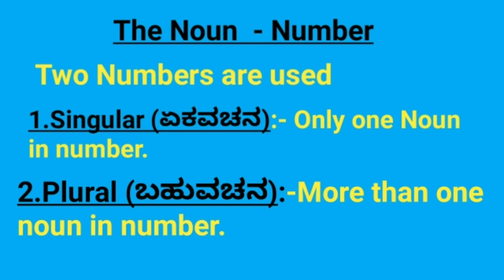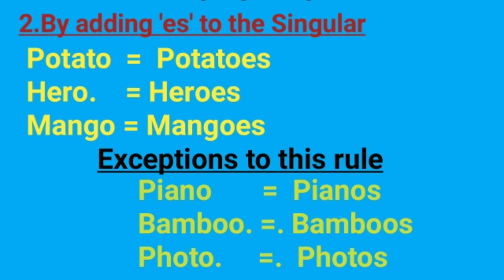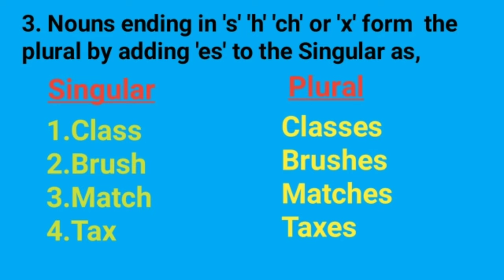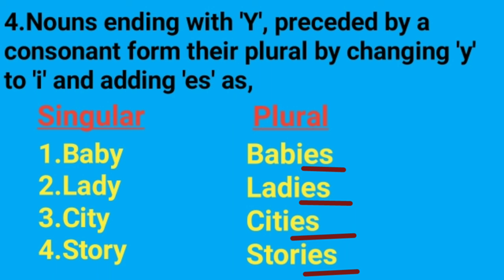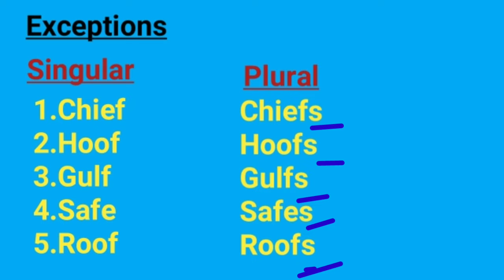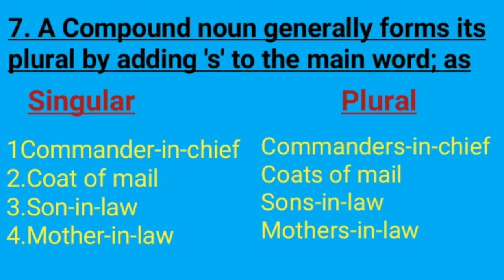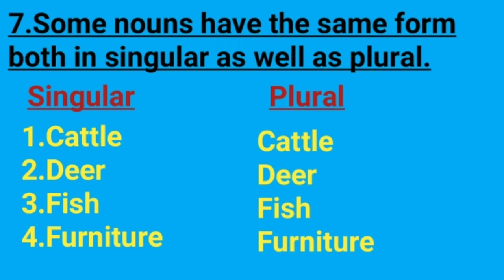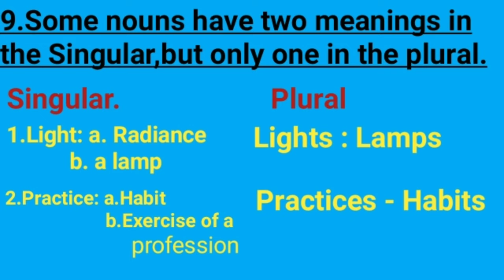English Grammar | The Noun-Number |Singular and Plural || Basic ನಿಂದಲೇ ಕನ್ನಡದಲ್ಲಿ ಕಲಿಯಿರಿ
English grammar |parts of Speech-Noun ||basic ನಿಂದಲೇ ಕನ್ನಡದಲ್ಲಿ ಕಲಿಯಿರಿ ||☺️